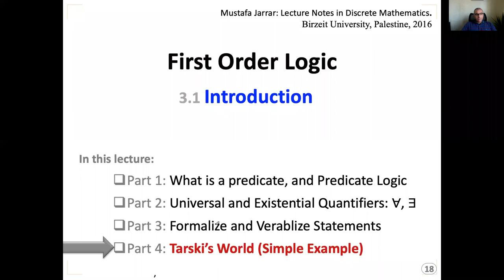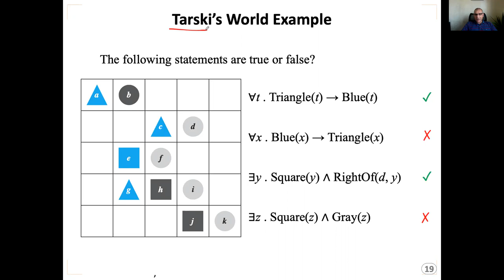3.1 (P4/4) Tarski's World Example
Mustafa Jarrar: Video Lecture Notes in Discrete Math